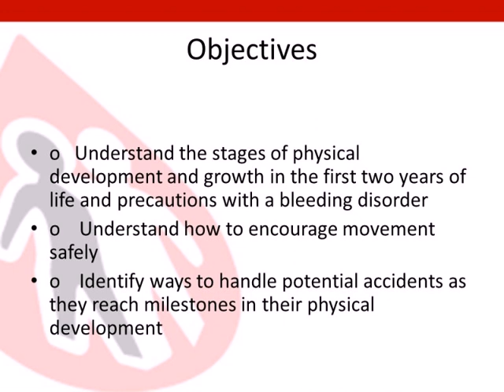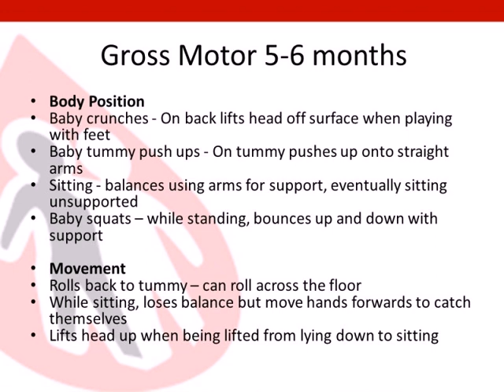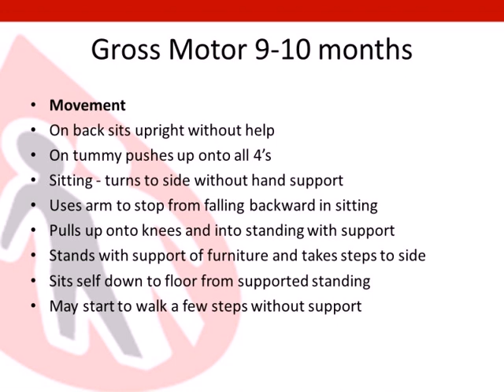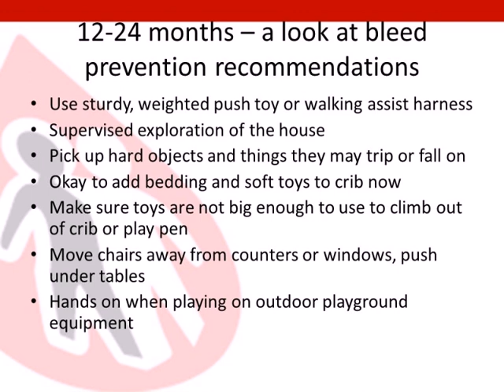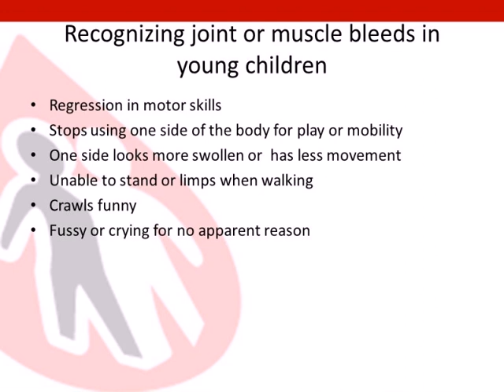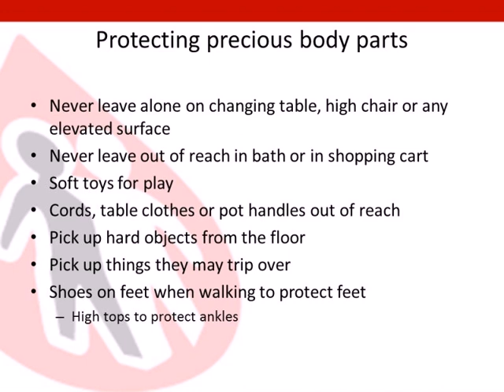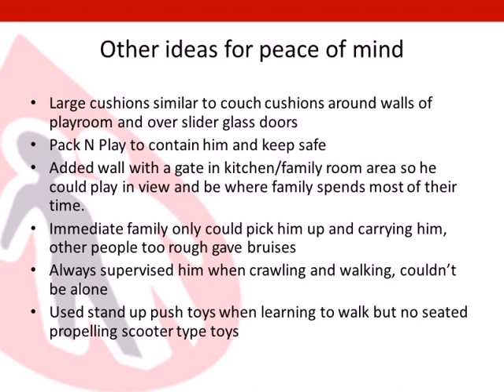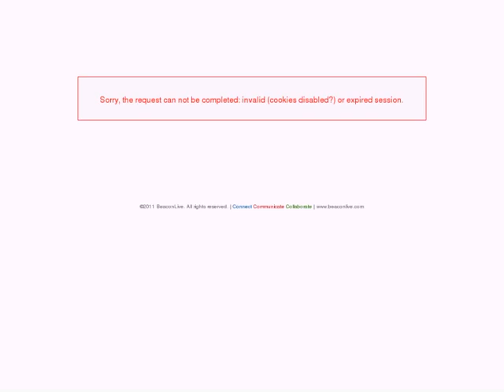What To Know: Parenting a Baby with a Bleeding Disorder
Parenting a child with a bleeding disorder can come with many questions. Come ready to get your questions answered. In this session, you will learn how to encourage your baby to be active, explore safely and how to handle potential accidents as they reach milestones in their physical development.